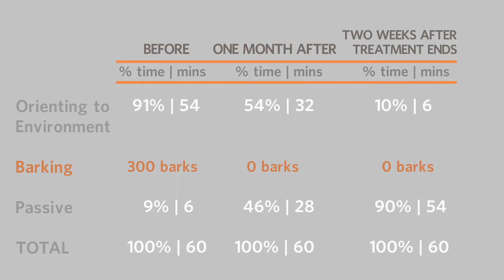Assisi Calmer Canine | Tulip Brewer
Surveillance footage of before/after using Calmer Canine device.